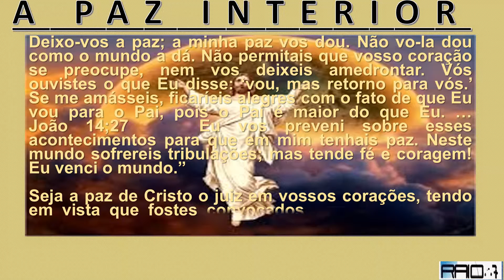A PAZ INTERIOR theraio7 todos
A PAZ INTERIOR